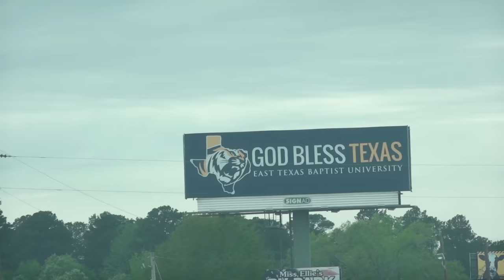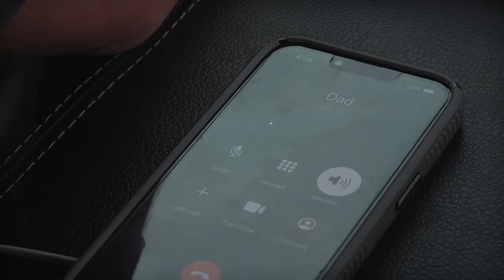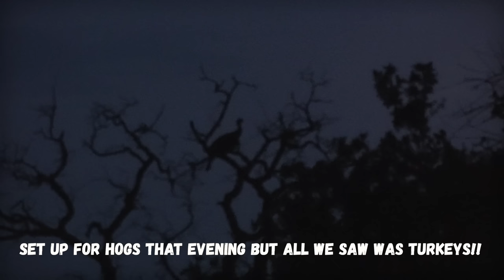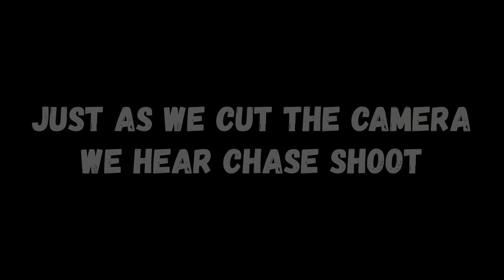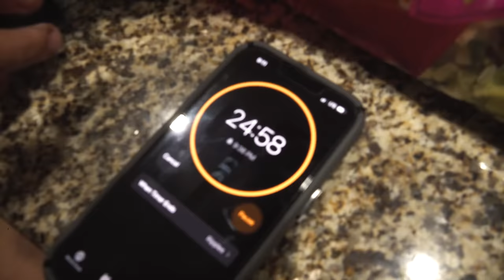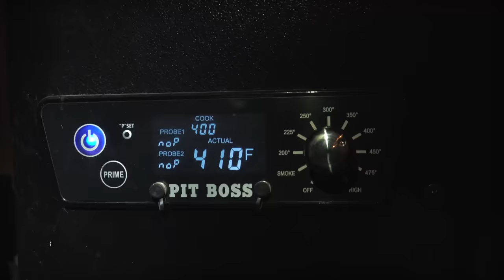Welcome to TEXAS!!! (Turkeys, Axis Deer and Whitetails EVERYWHERE!)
Ted, Nick and Jake are in Texas and end up on an axis deer hunt!